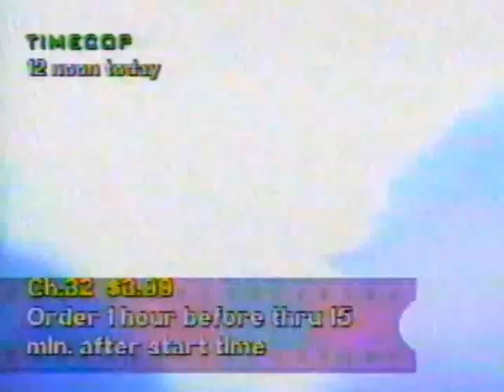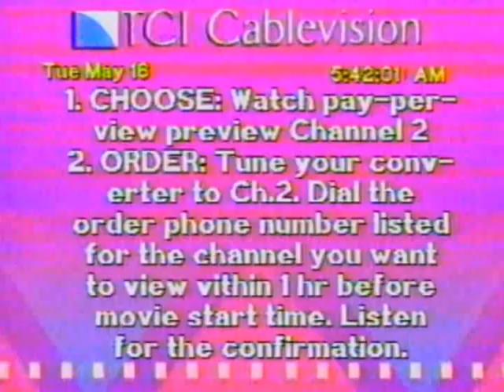TCI Cablevision (Michiana area) Pay Per View Preview Channel, 5/16/1995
Source: A montage of said channel sourced from TCI Cablevision (now Comcast Xfinity) in the Michiana area.